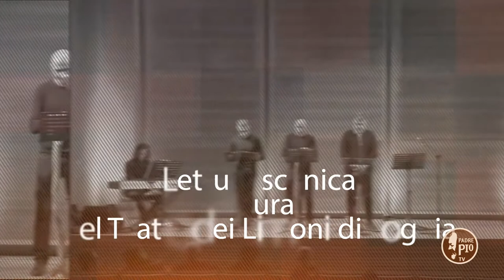Dialogo con Padre Pio 12 Maggio 2019